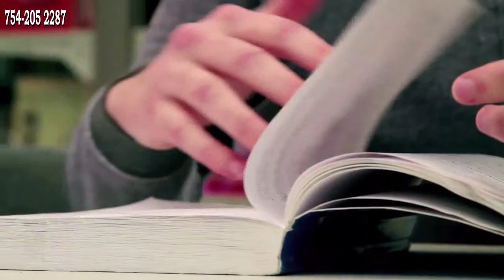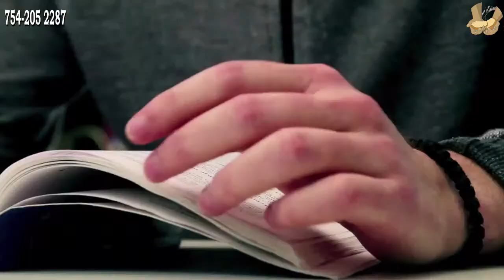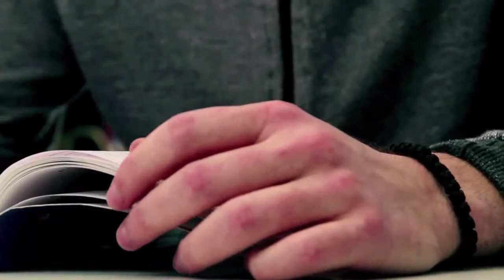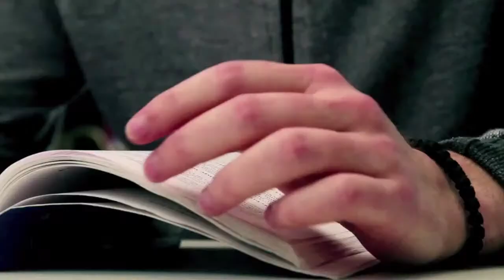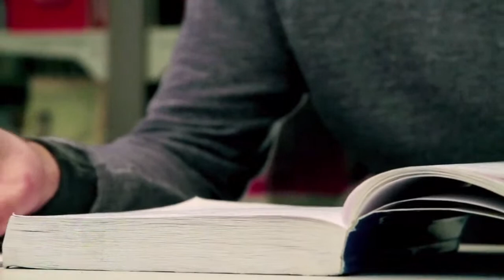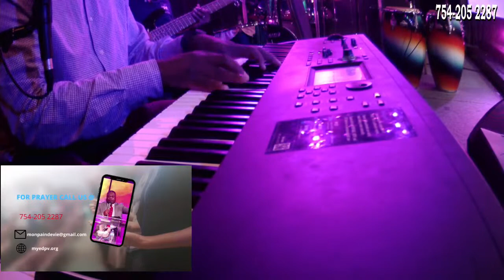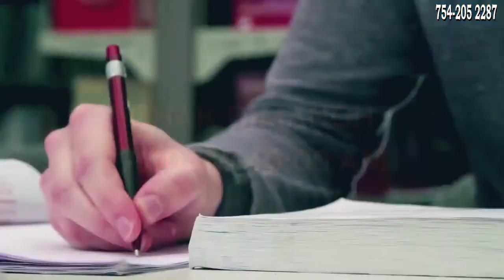Quel est le rôle de la foi dans la vie du croyant ?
ECOLE DU DIMANCHE 05/15/22